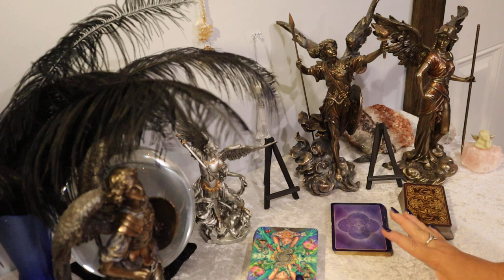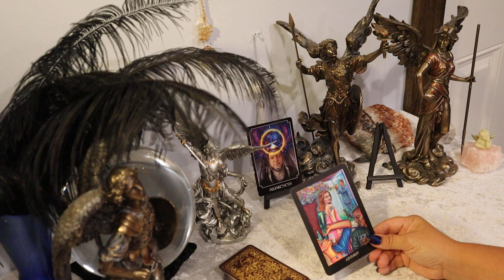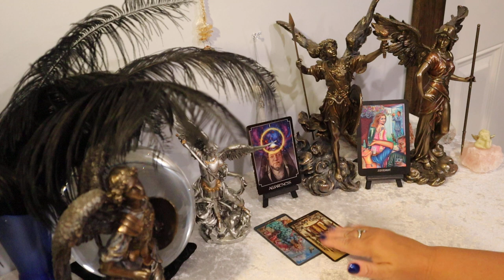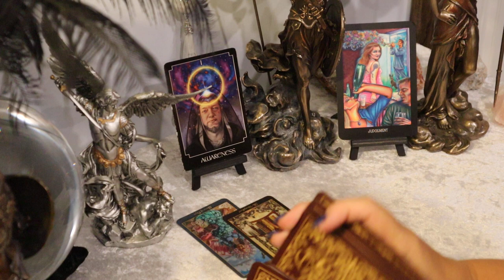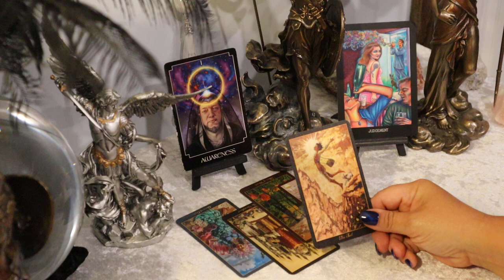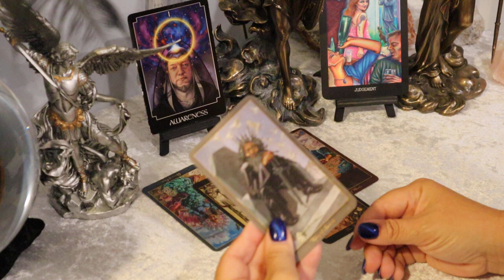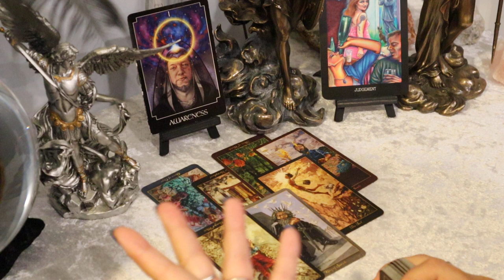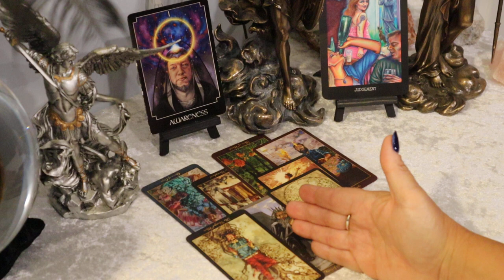The Daily Vibe...Fresh Start ~ Leaving it All Behind....Full Moon Eclipse Tarot Reading July 5